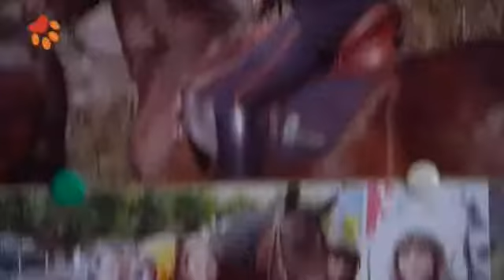«Can-Can» Cap.6 (17/10)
El programa recibe la visita de Marta, una experta amazona. Sus salidas a caballo le impiden pasar más tiempo con Sena, su perro que cuando se queda sola ladra y aúlla, lo que ha provocado las quejas de sus vecinos.